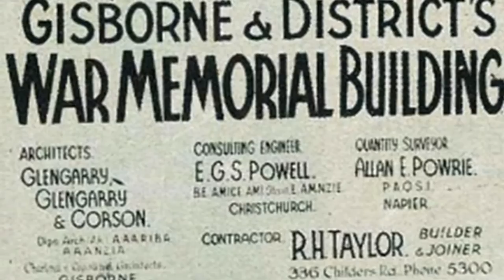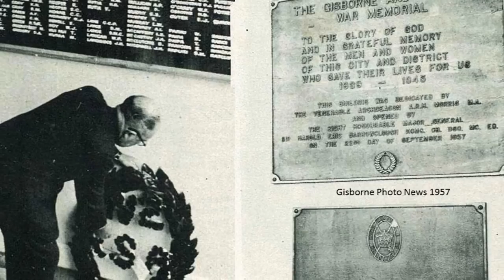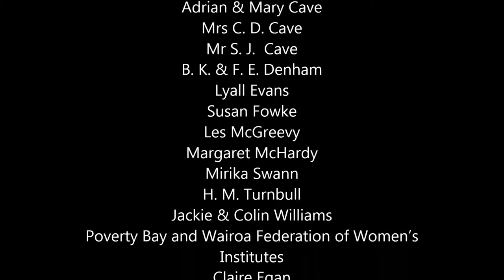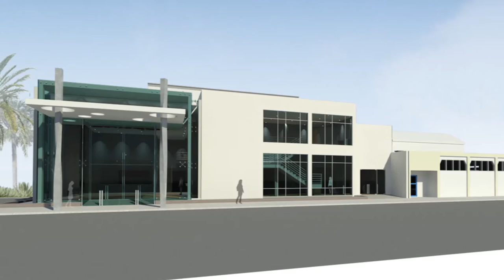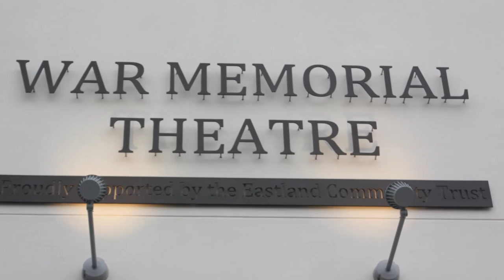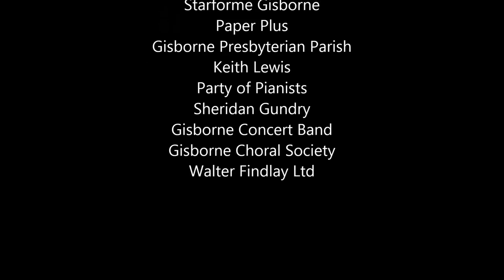Gisborne's War Memorial Theatre Redevelopment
The grand opening of the theatre was held on Anzac day - Saturday 25 April 2015.  It was officially closed for redevelopment on 17 June 2013.